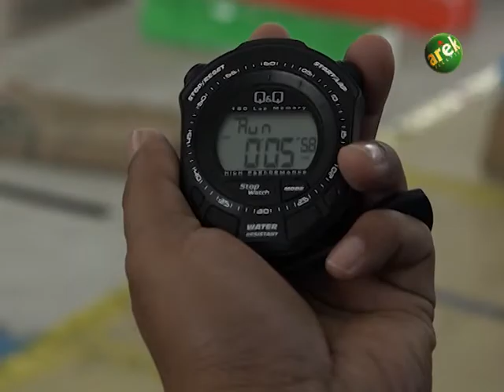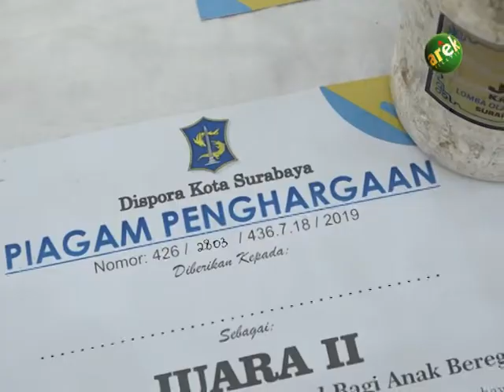SEHARI DI | EPS LOMBA OLAHRAGA TRADISIONAL